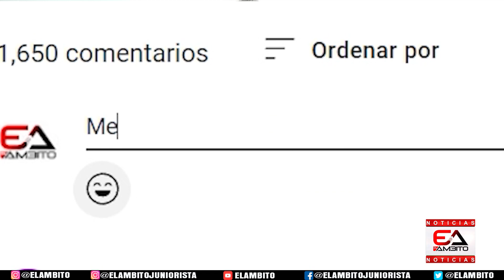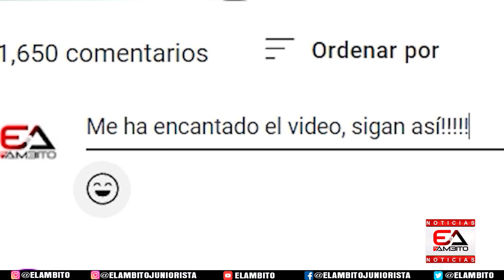JUNIOR CON OBLIGACIÓN DE GANAR A PEREIRA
En este video encontrará las últimas noticias, goles, entrevistas del equipo de fútbol júnior de Barranquilla, Selección Colombia, FCF, FPC,  además información de otros deportes a nivel mundial.